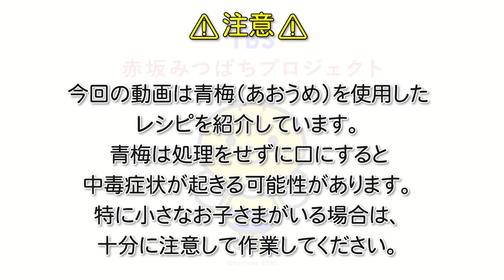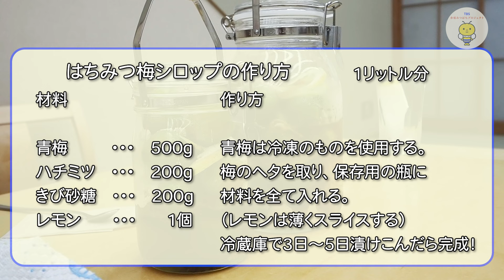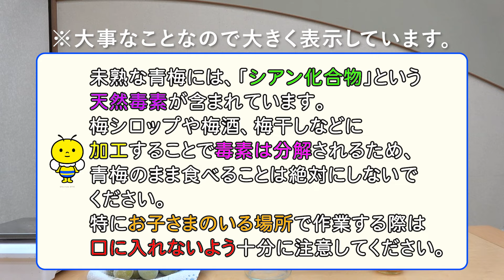【TBS赤坂みつばちプロジェクト】ハチミツを使った『梅シロップ』を作ってみよう！【熱中症対策】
【長編動画は月一本更新予定！！】

前回の採蜜の様子はコチラ！

TBS赤坂みつばちプロジェクトサポートキャラクター
【BEEちゃん】
プロフィールページ

6月は『梅しごと』の季節。
採れたてのハチミツを使って、甘くて爽やかな『梅シロップ』を作ってみよう！
熱中症対策にもピッタリな梅シロップをどうやって楽しむか、いろんなアイデアが膨らみます。。。
今後の動画にも生かそうと思いますので、お楽しみに！

【素材借用】